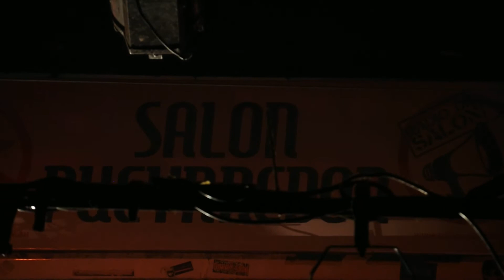RADIOTAXI Chinese Rock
RADIO TAXI EN VIVO
SALON PUEYRREDON
14 FEBRERO 2014
Barbara Zampini: Bajo y voz
Dan Richmond: Guitarra y coros
Maxi Duarte: Guitarra y coros
Chino Biscotti :Bateria